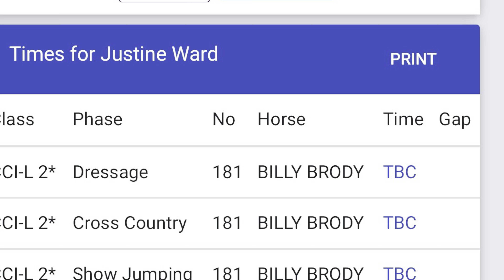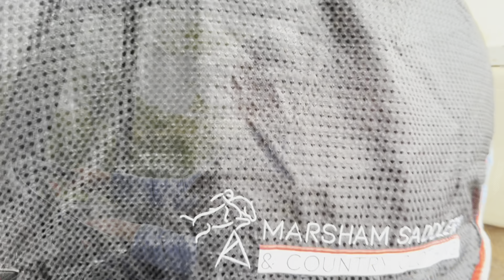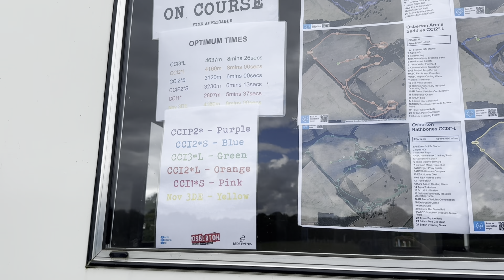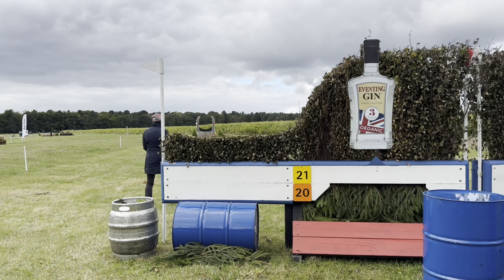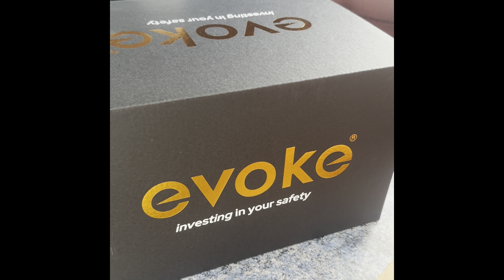Sick note!!!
Disastrous ending to our 2024 season but onwards and upwards and I promise you won’t have to wait as long for the next one